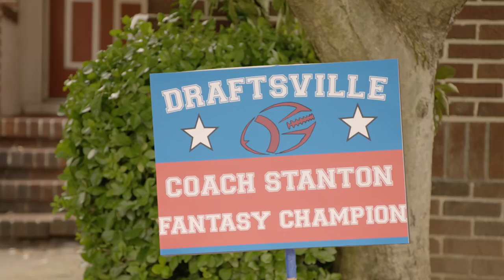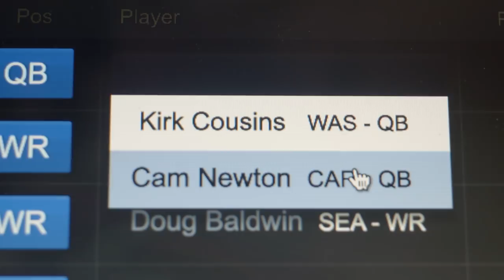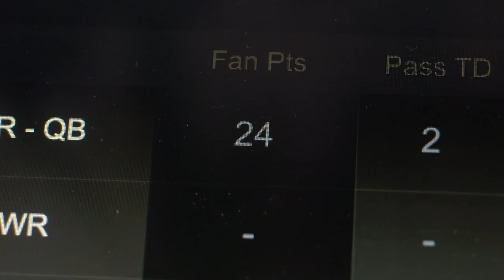Draftsville Ep. 1 ft. Darrell Hammond (Friday Night Lights Parody)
Friday Night Lights but for fantasy football.
Imagine Friday Night Lights but for fantasy football and you've got "Draftsville", a small town where everyone obsesses over Coach Stanton's fantasy roster. Can Coach find players with heart and overcome small town drama to win his high-stakes fantasy league?
Draftsville; The small town where fantasy football is king.
Some towns love their high school football. Draftsville loves fantasy.

In episode 1, Coach wrestles with a decision to start a quarterback the rest of the town thinks is washed up.

The Kicker: For Fans. For Fun.

CAST:
Coach Stanton - Ryan Farrell
Denny Gaines - Darrell Hammond
Tracy - Alivia Clark
Andy Dunn - James Coker
Crystal - Elyse Brandau
Andy's Roommate - Jonathan Braylock
Townsperon #1 - Anna Roisman

CREW:
Sr. Producer        Caitlin Smith
Producer        Jamie Rasmussen
Prod. Coordinator        Brandon Zingone
Director        Adam Sacks
Writer        Zack Phillips
1st AD        Lacy Wittman
Production Designer        Gabby Moses
DP-Editor        Matt Braunsdorf
Post-Production Supervisor   Nick Detisch
B CAM        Andy Bond
AC JT Schindler
DIT        Jonathan D. Rodriguez
Gaffer        Sean Li
Key Grip        Justin Rogers
Audio        Catherine Hood
Costumes        Temma Richardson
HMU        Ivey Haber
Art Director Peter Chapman
Art PA        Travis Sproul
PA Leanne Velednitsky
PA Ellis Hoffmeister